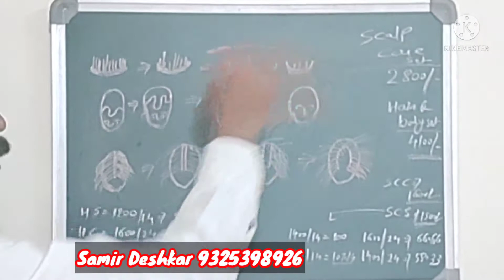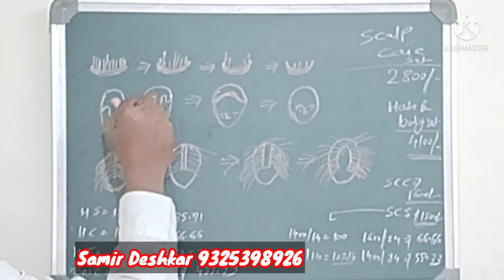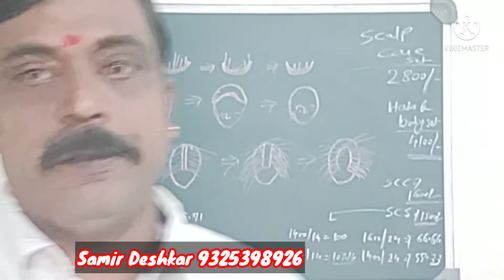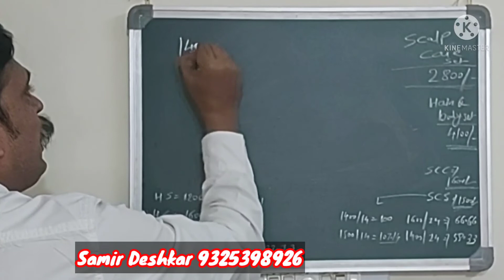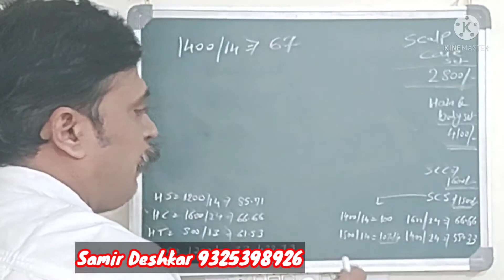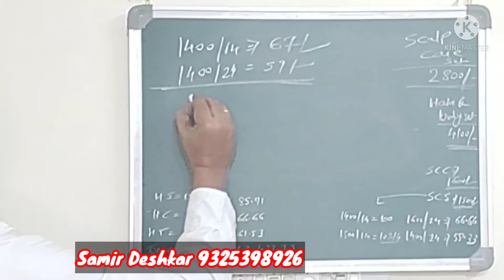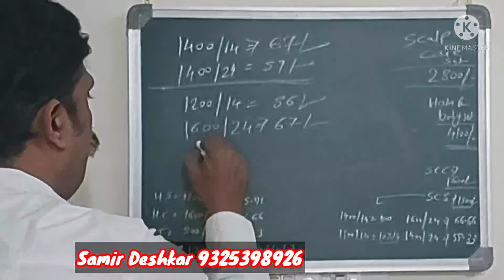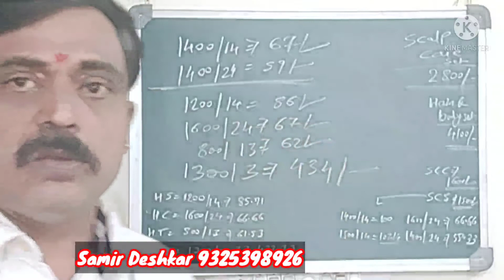Are You Suffering From Hair Loss Problems ? What Is The Causes Of Hair Loss & treatment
Are You Suffering From Hair Loss Problems?
What Is The Causes Of Hair Loss & treatment?
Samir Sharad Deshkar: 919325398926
traditional business
Hair Loss
Hair Fall
Causes Of Hair Loss

Atomy's MASSTIGE strategy is to provide “Absolute Quality products at an Absolute Price”. Not only do our products make customers happy, but they also provide a business opportunity. And Atomy's masstige products are welcomed in the global market. Since its foundation in 2009, Atomy began establishing overseas branch offices, starting with Atomy USA in 2010, followed by Japan, Canada, Taiwan, Singapore, Cambodia, the Philippines, Malaysia, Mexico, Thailand and more. Atomy’s policy of high-quality goods for the masses, along with its relentless efforts in global markets, worked together to achieve an amazing feat: winning not one but numerous Export Tower Awards ($5 million in 2011, $10 million in 2013, $20 million in 2015, $30 million in 2016, and now $50 million in 2017). Atomy is planning to open branch offices in Vietnam, Turkey, and many other counties. As ever, Atomy is committed to devoting efforts to its vision of becoming a global distribution hub. Atomy follows 1. principle-centred Culture 2. Culture of Accompanied Growth 3. Sharing Culture. Our objective is beyond consumer satisfaction; rather it is centred on success. A corporation that cherishes the spirit! We believe that valuing individuals is our priority. Be our partner in faith and believe in your own success through Atomy. We will always serve you with the utmost humble heart. Enjoy a beautiful life with Atomy and make your dreams come true. Atomy India Official Youtube Atomy India Official Instagram Atomy India Official Facebook आज ही Atomy के साथ स्टार्ट करें अपना खुद का Direct Selling Business !! Cont. For More Info About Direct Selling Best Concept... MLM Industry में आज तक हुआ अब होने जा रहा है ! अब आप की सफलता 100% निश्चित है और आप HIGHEST Income पाने के लिए तैयार हो जाइए ! "Are You Ready to Join the Fastest Growing Networking Company in Direct Selling Industry ?" Number 1 Earning Opportunity for all of us. 1. Right, Profile 2. Right Product 3. Right Compensation Plan